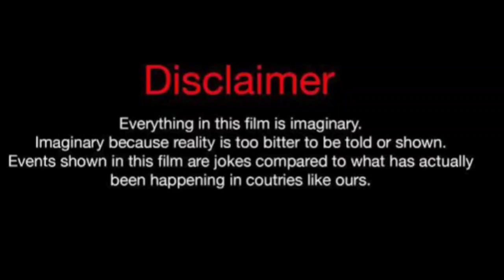Brock Shorter Vs Kimberly (Kountry Wayne Member) Lifestyle Comparison 2024